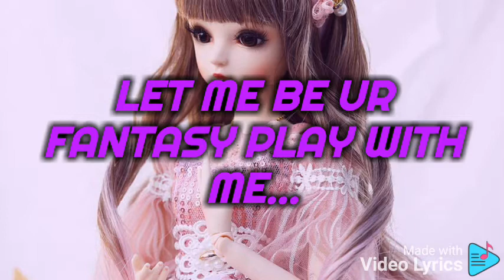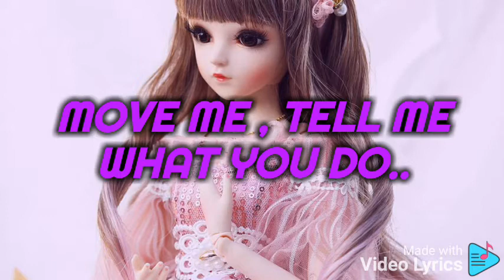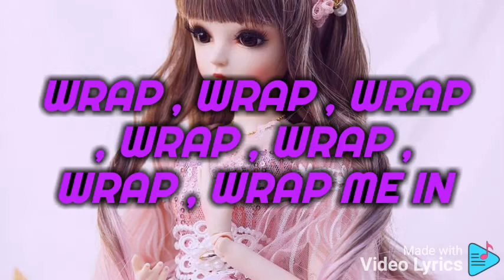CHORMANCE - Wrap me plastic Lyrics ...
hey..this is my first creation.

give ur support to me continue this...
Bye guys. see u from next video...
stay safe and happy all of u..

~ Vh1 varry ~